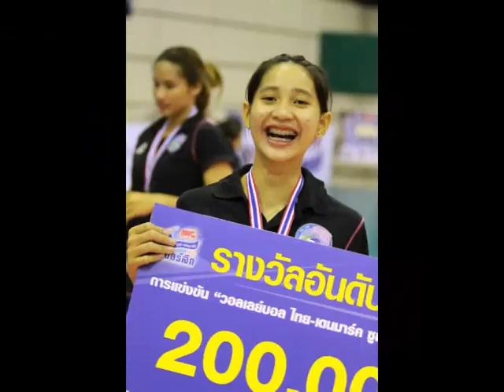"น้องเหมย" พัชราภรณ์ สิทธิศาสตร์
กัปตันทีมวอลเลย์บอลยุวชนทีมชาติไทย ตำแหน่งหัวเสา หมายเลข7

น้องเล่นดีขึ้นมากมีพัฒนาการดีขึ้นเรื่อยๆ ตบหนัก รับดี เสิร์ฟกดดัน อีกอย่างที่ชอบคือลูกแก้ไขที่น้องทำได้ดี ขาดเพียงความสูงที่ได้มาน้อยไปหน่อย(มันน่าเศร้าก็ตรงนี้ โลกนี้ไม่ยุติธรรมT_T)
สู้ๆนะน้องหัวเสาร่างเล็ก เป็นกำลังใจให้ค่ะ^^

เป็นกำลังใจให้น้องๆนักวอลเลย์บอลชุดยุวชนในการแข่งขันวอลเลย์บอลยุวชนหญิงชิงแชมป์โลก ระหว่างวันที่ 26 กรกฎาคม - 4 สิงหาคม 2556 ที่จ.นครราชสีมา

Credit :
Thailand Volleyball

Song : พริกขี้หนู - บี้ สุกฤษฎิ์ วิเศษแก้ว